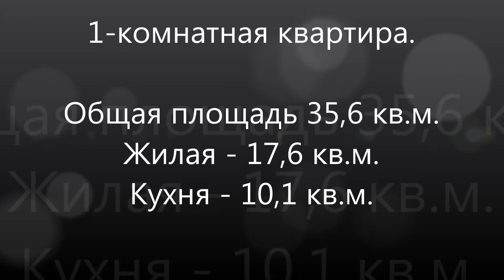Купить квартиру в Люберцах на улице Камова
Продаётся  видовая квартира  в новом монолитном  доме, рядом с  озером. На площадке всего четыре квартиры. Один собственник. Открытие станции метро Некрасовка в конце года.
Эксперт Сухов Денис Васильевич
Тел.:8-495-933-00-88